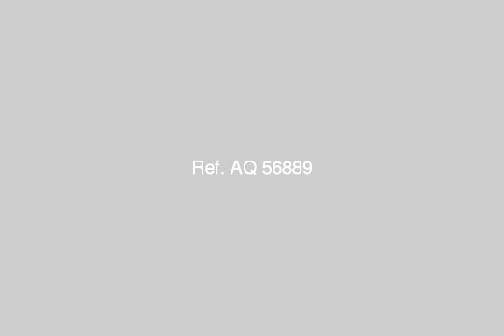Apartment For Sale In El Bitash Alexandria - mlseg.com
Apartment For Sale In El Bitash Alexandria شقق 3غرف وصاله مساحه 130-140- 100م ادفع النصواستلم فورا وقسط الياقي علي سنتين كل الشقق تري البحر بوضوح شديد جدا تبعد عن البحر حوالي 15م تاني نمرة من البحر يطل علي حليج نادي الضباط وعلي شاطئ خاص بجمعيه نيرفانا ويمكن اسنخراج كارنيهات و من الجمعيه وبجوار نادي ضباط القوات المسلحه منطقه راقيه جدا وتبعد عن الاسفلت 10م وتبعد عن السوبر جت 100م عقار به جراج خاص بالسكان - ش نادي الضباط شهر العسل العجمي البيطاش حلف المطعم الصيني - Egypt Real Estate | Alexandria | El Bitash | Apartment For Sale